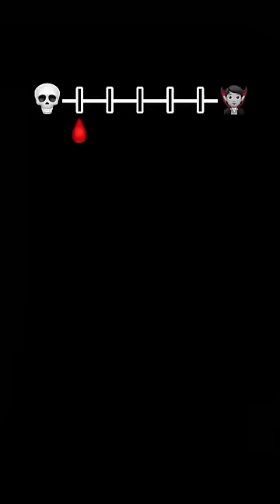POV Blood becomes the new currency...PT.4